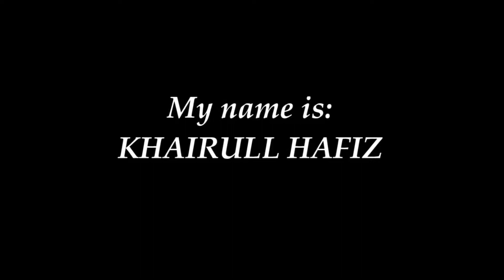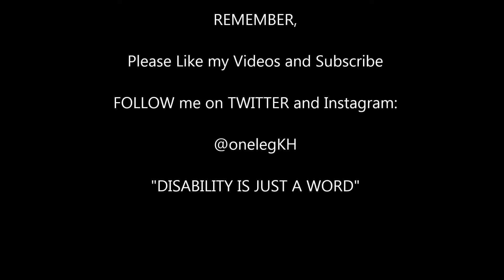Say hello to MY NEW BIKE!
Hello everyone. Say hello to my new bike :)